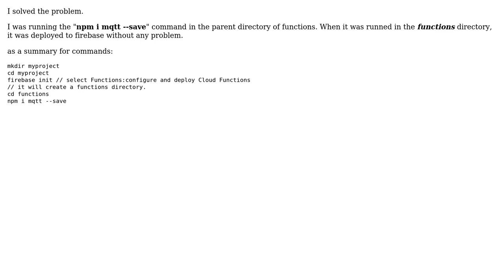Using MQTT client in firebase cloud functions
With thanks & praise to God, and with thanks to the many people who have made this project possible! You are responsible for your own actions.